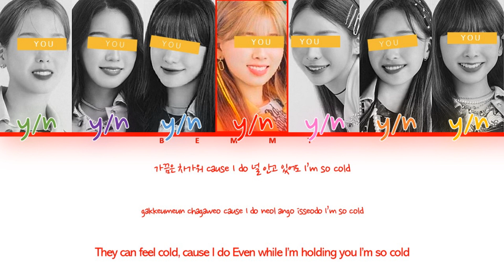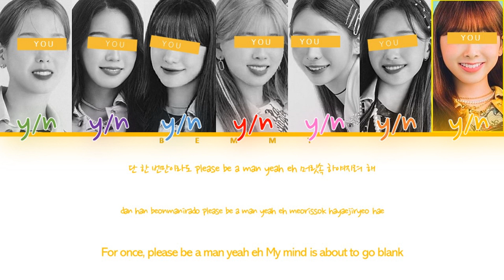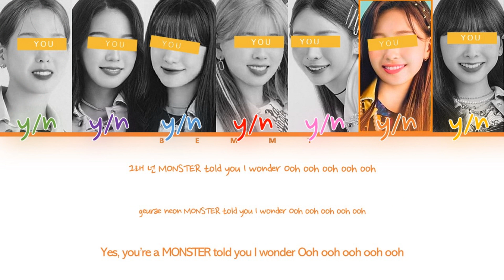Your GirlGroup (7 members) - Beautiful Monster [STAYC] [Color Coded Lyrics HAN/ROM/ENG]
REQUESTED

Song: Beautiful Monster
Artist: STAYC
Album: WE NEED LOVE
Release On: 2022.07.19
Bias: Yoon

Line Distribution:
 7th girl: 22.94s
 2nd girl: 19.52s
 6th girl: 19.49s
 4th girl: 19.32s
 5th girl: 19.17s
 3rd girl: 18.57s
 1st girl: 11.18s

Pictures Used: NIZIU